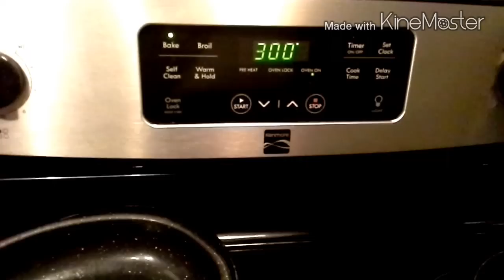"RECETA DE CHEESE CAKE LIGHT"(facil y delicioso)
.hola nenas ...les traigo una nueva receta supe facil y deliciosa...para hacer un rico cheese cake light. te invito ami facebook te gust la moda te invito ami canal de outfits'' LOS OUTFITS DE OLY ''